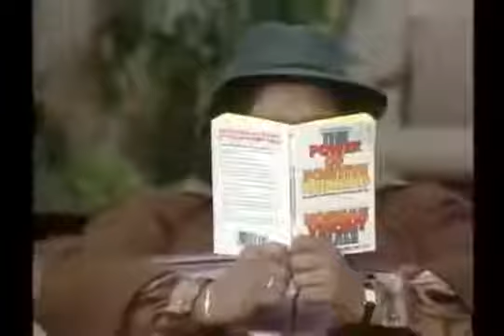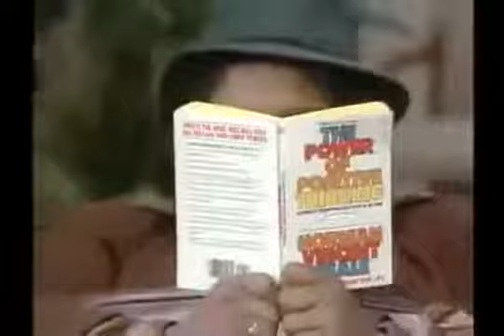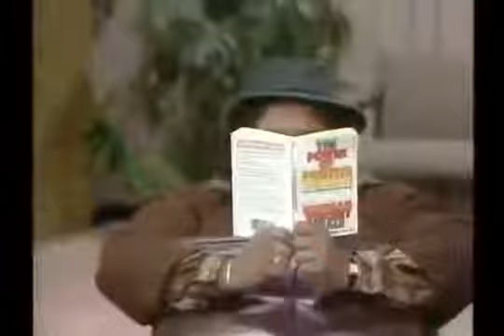Gimme a Break Season 5